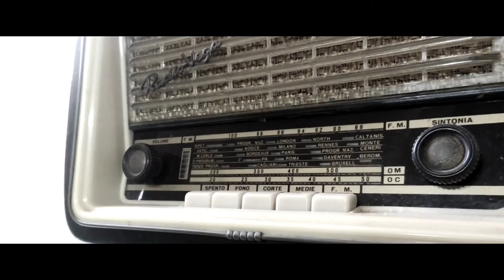Mi chiamo Ida - Teaser Trailer (HD) della Worbas Studio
Maggio 1945: una tragica vicenda nella campagna bolognese...